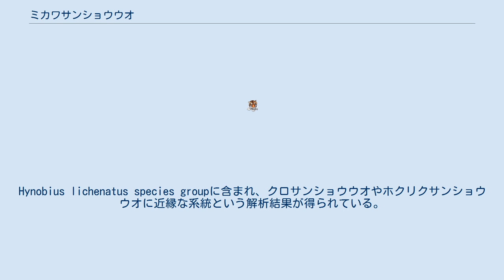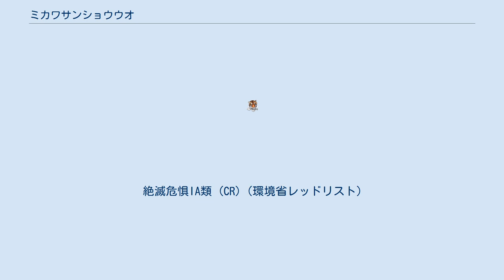ミカワサンショウウオ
ミカワサンショウウオ(Hynobius mikawaensis)は、両生綱有尾目サンショウウオ科サンショウウオ属に分類される有尾類。
 日本（愛知県東部‹岡崎市、新城市、豊田市›） 頭胴長5 - 6.1センチメートル。
背面の体色はオリーブ色だが、頭部前部や四肢に銀白色の斑点が入る。
 体長9cmほどで色は茶褐色、青白い点の模様がある。
 形態はクロサンショウウオとは大きく異なるが、ホクリクサンショウウオに類似する。
この2種と比較すると四肢は短く、胴体は長い。
Hynobius lichenatus species groupに含まれ、クロサンショウウオやホクリクサンショウウオに近縁な系統という解析結果が得られている。
 東北地方のクロサンショウウオ、や石川県や富山県に生息するホクリクサンショウウオに似ているが、脚が短いことなどが特徴。
 標高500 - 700メートルの丘陵地に生息する。
非繁殖期は産卵地周辺の林床（ササ類が密生している）で生活していると考えられている。
 スギの植林地や針広混交林内にある、渓流の源流域や渓流周辺にある湿地の湧水中で繁殖する。
19 - 56個の卵を産む。
 分布が限定的で、生息数は減少している。
森林伐採やササ帯衰退による生息地の破壊、道路建設や土地造成による土砂の流入、販売・ペット目的の採集による影響が懸念されている。